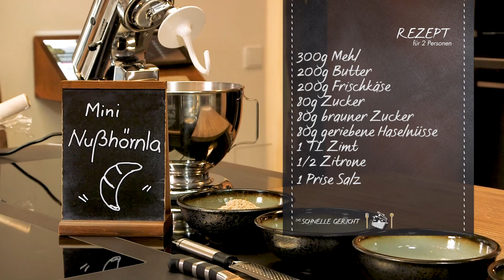Das schnelle Gericht: Mini-Nusshörnla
In dieser Ausgabe des schnellen Gerichts gibt es "Mini-Nusshörnla“!

Zutaten:

300g Mehl
200g Butter
200g Frischkäse
80g Zucker
80g brauner Zucker
80g geriebene Haselnüsse
1 TL Zimt
1/2 Zitrone
1 Prise Salz

Zubereitung:

Bereiten Sie zuerst den Teig zu. Dafür nehmen Sie die Butte, den Frischkäse sowie das Mehl und kneten die Zutaten zu einem Teig. Diesen Teig schlagen Sie in eine Frischhaltefolie ein und legen ihn für mindestens 2-3 Stunden in den Kühlschrank. Besser wäre es, den Teig eine ganze Nacht lang im Kühlschrank ruhen zu lassen.

Für die leckere Panade vermengen Sie weißen Zucker, braunen Zucker sowie die geriebenen Haselnüsse. Geben Sie nun den Abrieb einer halben Zitrone hinzu. Teilen Sie den Teig sobald er lange genug geruht hat in vier Teile. Anstatt die Oberfläche ihres Arbeitsbrettes zu bemehlen geben Sie nun die zubereitete Panade darauf. Nun walzen Sie den Teig darauf aus. Geben Sie immer wieder Panade auf ihre Oberfläche und drehen Sie ebenfalls den Teig immer wieder um, damit die Hörnchen schön süß werden. Ist der Teig zu einem runden Kreis ausgerollt, schneiden Sie Dreiecke (wie bei Tortenstücken) aus. Die einzelnen Dreiecke rollen Sie nun von der breiten Seite zur Spitze auf und bieten diese gerollten Hörnchen leicht zu einem Halbmond. Legen Sie die Hörnchen auf ein Blech, immer auf der Spitze ab.

Nun bei 175 °C für ca. 10-12 Minuten backen. Guten Appetit!